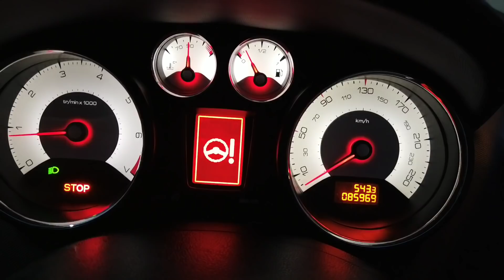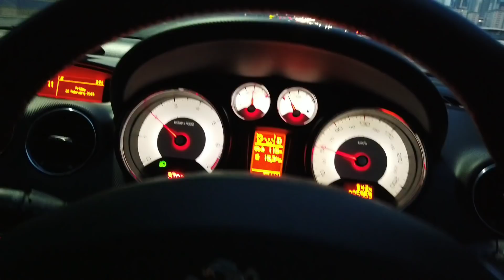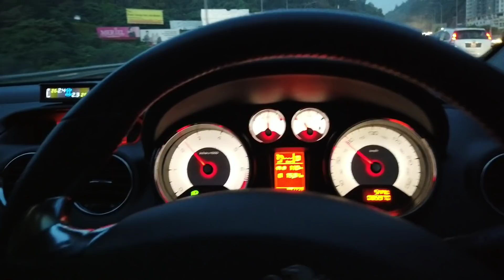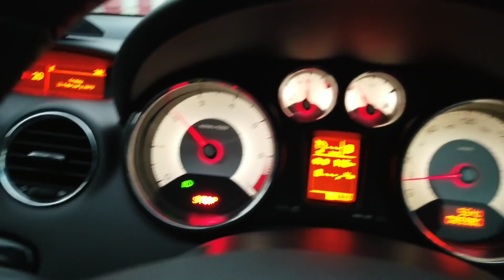Power arm steering + Murphy Law